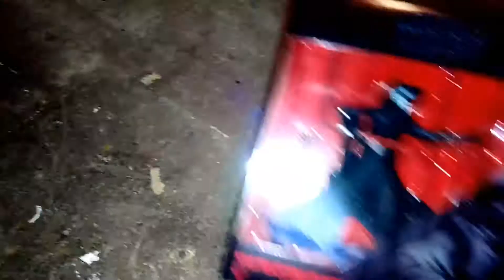Unboxing Kylo Ren StarkKiller Base The Black Serie